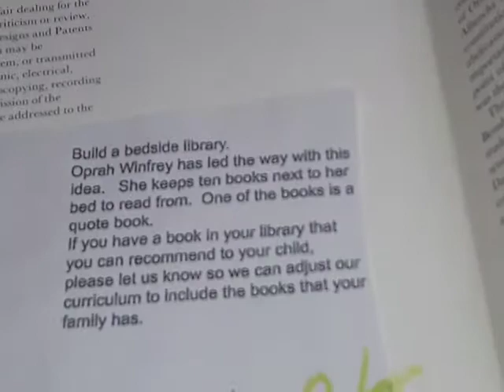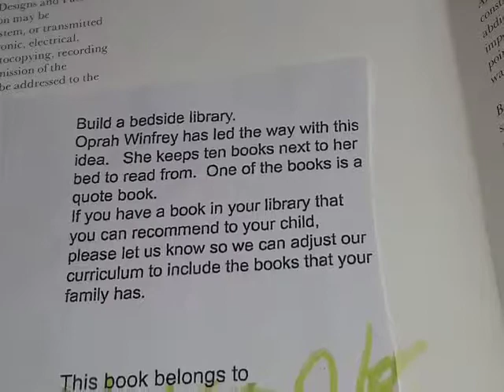Let us build a BEDSIDE library. Oprah Winfrey says this is a good idea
We look up words in other languages
We use Google translate.

We have show-and-tell, we show something that we read last night and then we tell about it. We Mark books and we show the page number where we found interesting information. We also do 10 questions in IXL each day. We look at photographs and we right about the photo. We find at least 4 details in the photo. This way we can practice writing. We also eat lunch and we have a snack. And we like to floss our teeth after we eat. Each day we get a little bit of exercise also with push ups and push against the wall. We also carefully lift objects. This is one way to develop strength. We also sing songs and memorize words. We especially like to find a spoonful of sugar to help the medicine go down in a delightful way. This is what Walt Disney and Mary Poppins told us